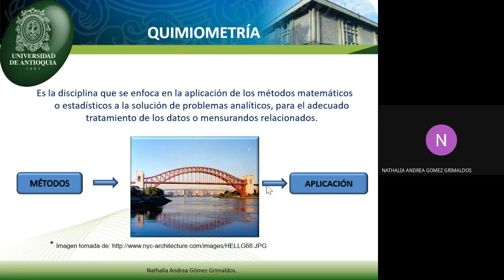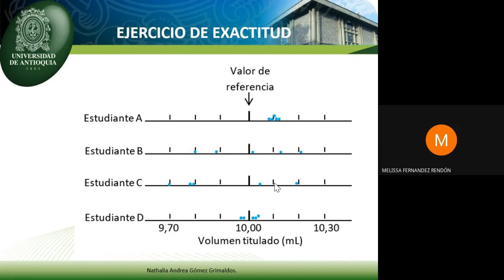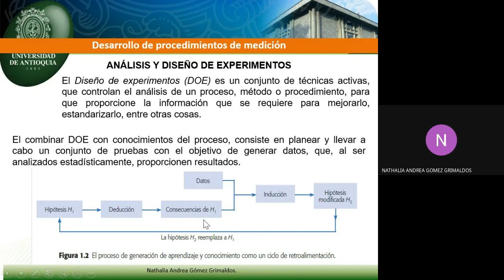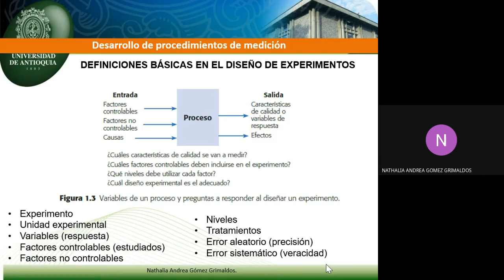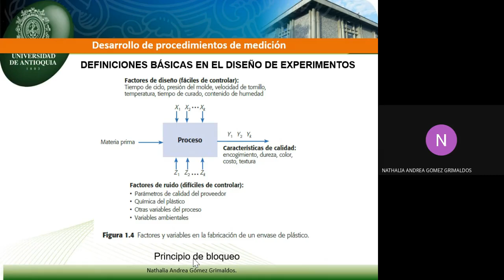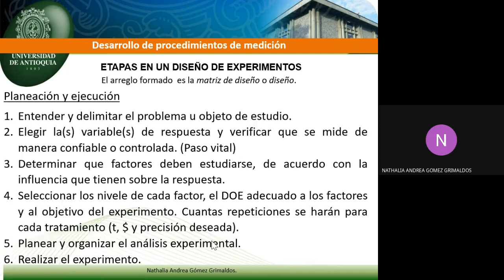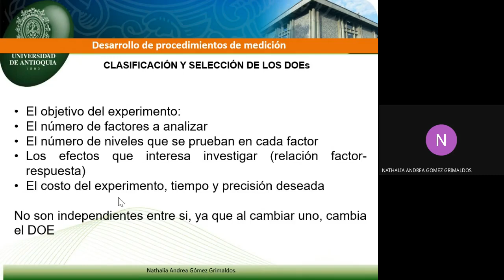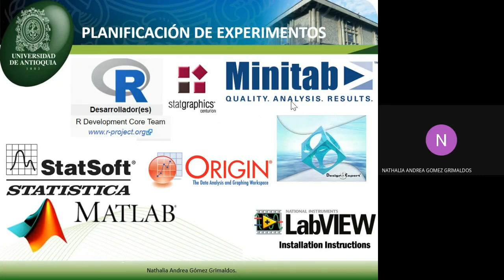Laboratorio de Metrología 2_G1_26abril2021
En este vídeo se presenta una clase de Laboratorio de Instrumentación y metrología 2 con estudiantes de Microbiología y Bioanálisis de la Escuela de Microbiología de la UdeA, Medellín, Colombia. Tema: Químiometría y DOEs. Horario: L 9-11am. Fecha: 26 de abril de 2021